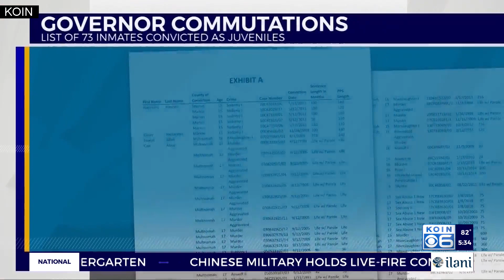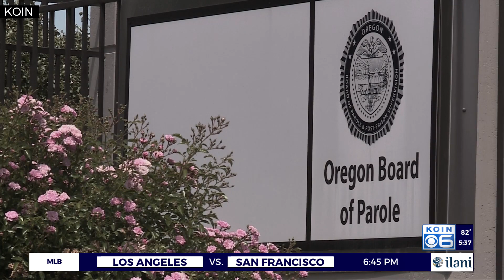Justice served? Mariah Pelker’s killer released after 25 years